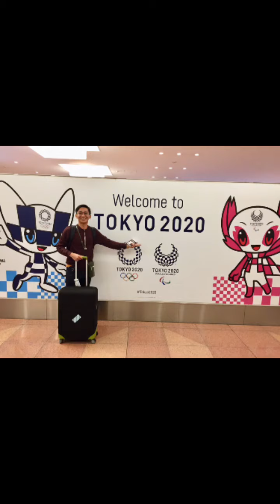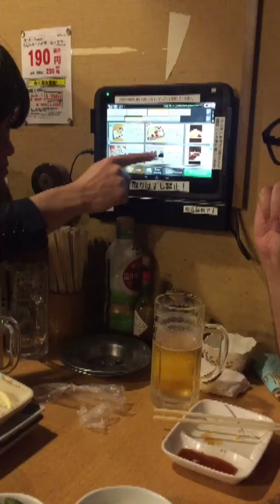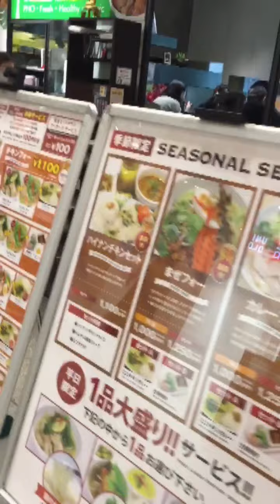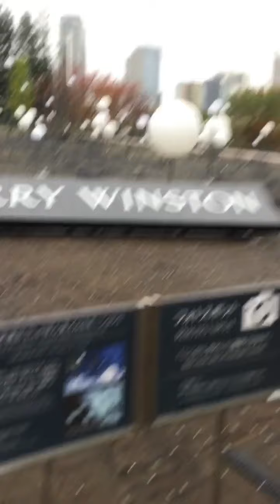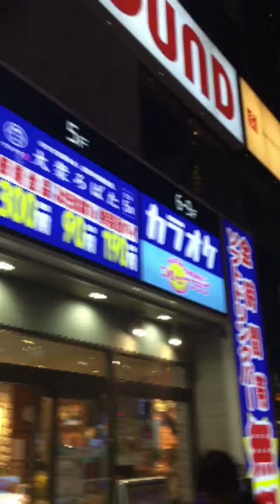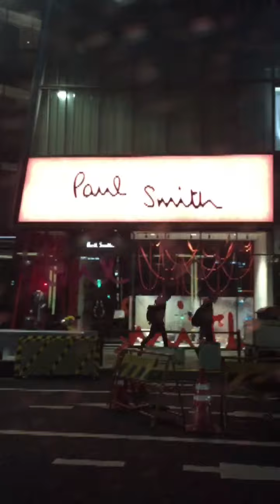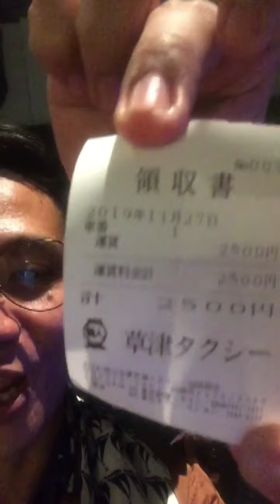My first ever and unforgettable trip to Tokyo, ang mahal pala sa Japan || Kaway Kaway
I am a newbie vlogger and sharing with you my first travel to Japan.

You can also send me email to